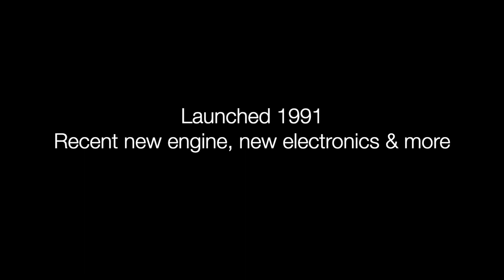Bowman 40 For Sale at John Rodriguez Yachts